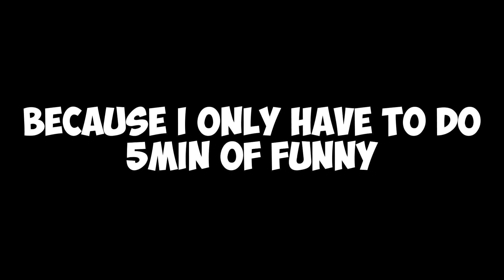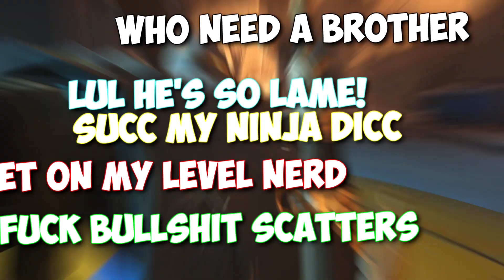Overwatch ► FUNNY/FAILS & EPIC Moments #83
➥ Today we've got Overwatch ► FUNNY/FAILS & EPIC Moments #83

Steveheavy

born
[ Drewreno ]
Eddy :D
Kin Trịnh
أحمد الشهري
Abood Ma
Sabrii
Smajliczekk CZ
Evolution_5213
Ray Brighten

Music
Guitar Driven 5 - Josef Falkensköld
Second Toe To The Left 4 - Peter Sandberg
Who's Climbing In That Tree 2 - Jan Nordbring
Haruhi Dance - Hare Hare Yukai
Alright Come On - Sebastian Forslund [Punk Music]